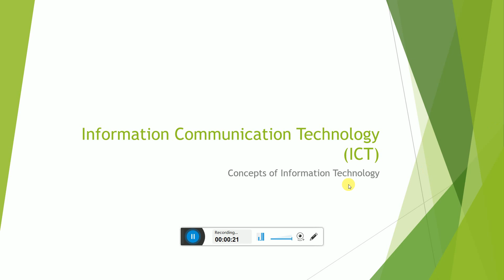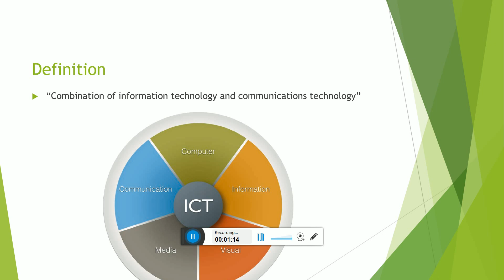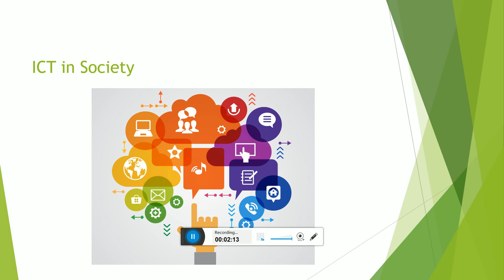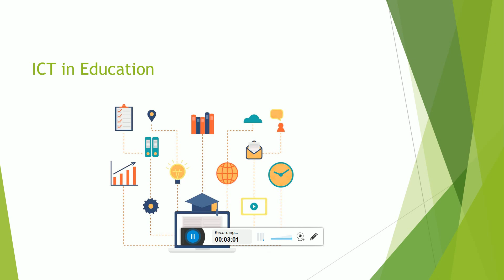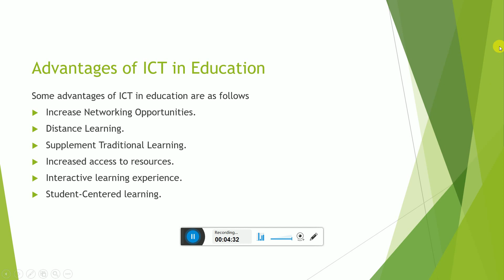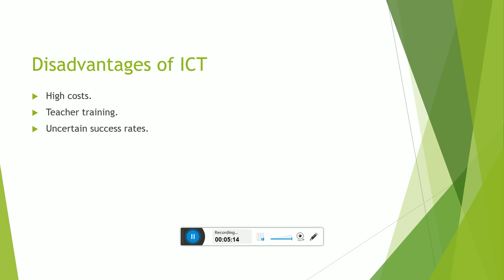What is Information Communication Technology | ICT | Concepts of IT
Hey!
This video is all about the concept of ICT. In this, we talked about how ICT is impacting our society.

About MK Academy:
The only purpose of this channel is to help students in building their concepts. Our main focus is always to give the basics to our students because basics will further turn into complete understandings.
Have a good day and a bit of very good luck!

In case, you want to have the slides of this topic or related topics, you can visit our facebook page and find them there
The link of our page is
Thank you for being a part of our academy.